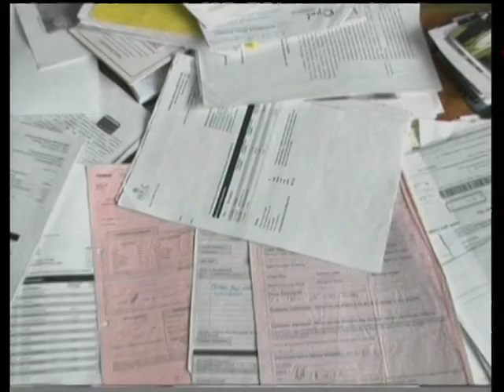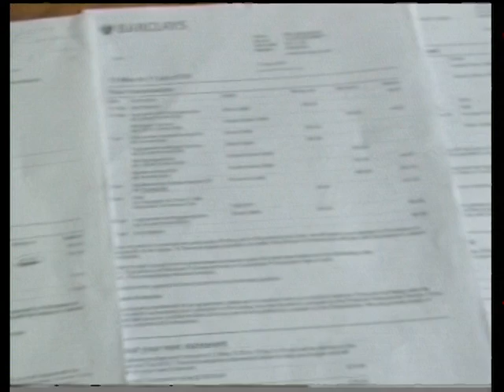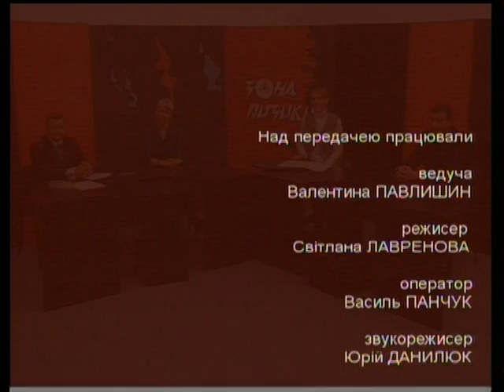Зона ризику - Цивільний шлюб (12.11.2013)